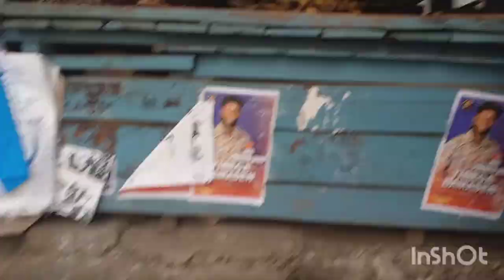INSIDE THE LARGEST CRAZY MARKET IN NAIROBI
INSIDE THE LARGEST & CRAZY MARKET IN NAIROBI// @gikombamarket